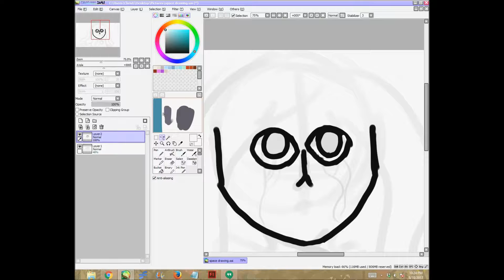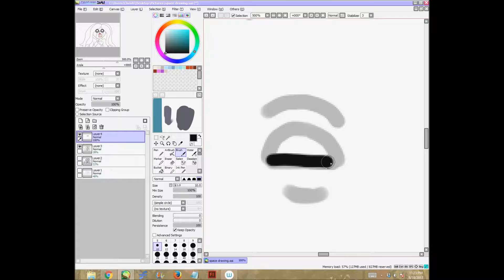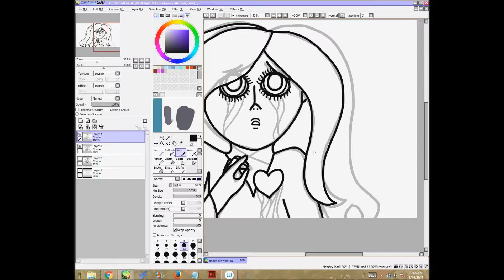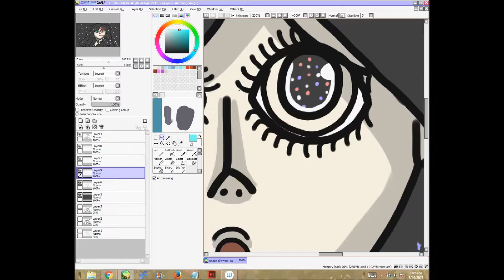Space Girl Speedpaint